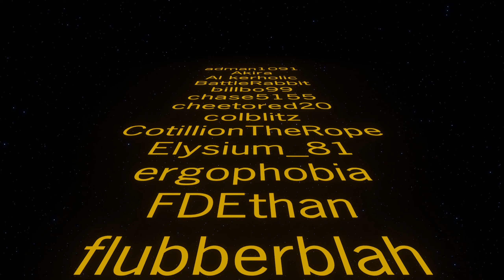Ep42½ Week 7 Recap ⚙️ Factorio SubX ⚙️ Gameplay, Lets Play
Thank you  bestofemse and albertandhalesAlen Dudas Your SubX Space Ship are on the way to you

SubX launches this week include
albertandhalesAlen Dudas
bestofemse
Nincy1986
eagleandy1
Kevin Sabins
Theo Kretschmarr-Schuldorf
downtoearth9
Matt Woods
Chelsea Bastien
jobobhi987
Tiago Matos
Qualquer Canal
Nuclear
RustyPyro

So it was time for a new series, and i wanted to do something special for hitting the 5k Subscriber mile stone, but before i can do anything i need a base! I need a real base something capable of launching rockets as well as all the infrastructure we are going to need to build a mega base. So this is me building that early base, the pre-megabase something to get us from the early game well into the late game and doing it as FAST as possible!

Welcome to a new Series! This time im celebrating you the viewer, you the subscriber, you who just by watching the videos, liking the videos sharing the videos have made this channel what it is today! How you might ask? Well those who have subscribed to the channel I have hooked into the Youtube API to grab the publicly available names I have imported those details into Factorio and from there I'm making you your very own Space Ship! A full SpaceX spaceship including life support, navigation and Faster then Light capabilities! So click that button, and sit back and enjoy the ride as I make the biggest base I have ever made!

(if using Stock SpaceX close any GUI before swapping out the mods)

Feeling generous i have a amazon wish list ⚙️ Factorio SubX ⚙️ Gameplay, Lets Play ⚙️ Factorio SubX ⚙️ Gameplay, Lets Play ⚙️ Factorio SubX ⚙️ Gameplay, Lets Play